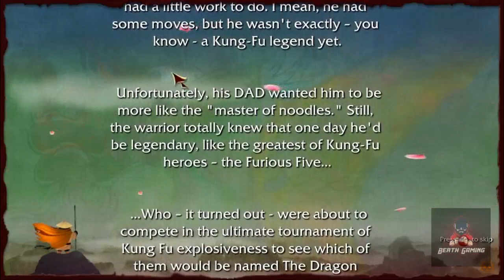Kungfu Panda - Level 2 - Tournament of the Dragon Warrior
Hello sobat,

PC Specs:
WIN 10